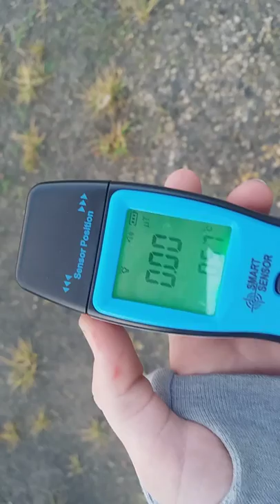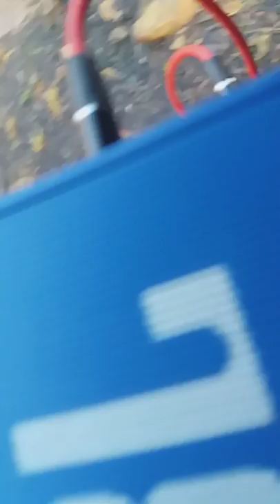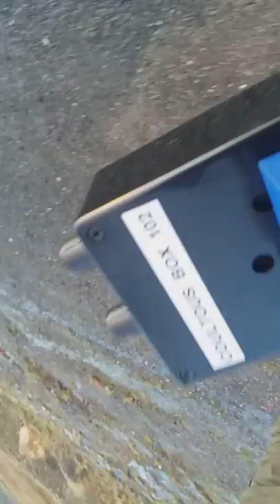omg you gotta watch and tell me what you hear on my coltous box??(1)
We all went up to glenbuch to see the old mining village to try out my coltous box ! Unbelievable please leave a comment to what you hear And see please💙👻